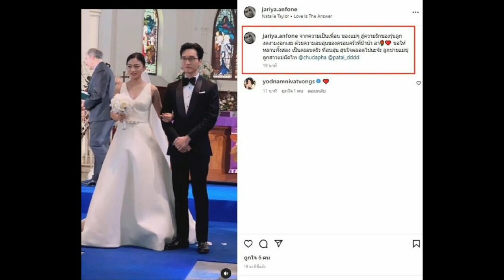แห่ยินดี ลูกชายชุดาภา วิวาห์ ลูกสาวผัดไท ความเป็นเพื่อนของแม่ๆสู่รักรุ่นลูก